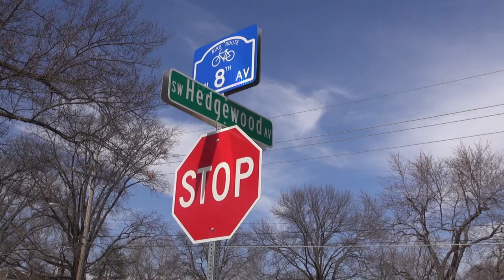COT Bikeways Signs and Markings In a Minute